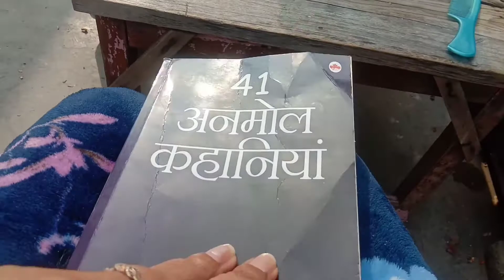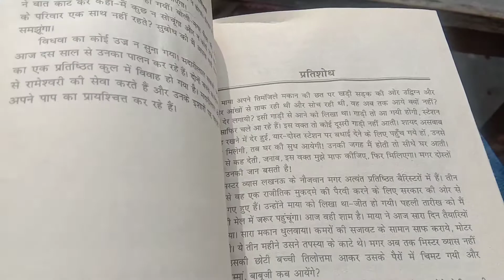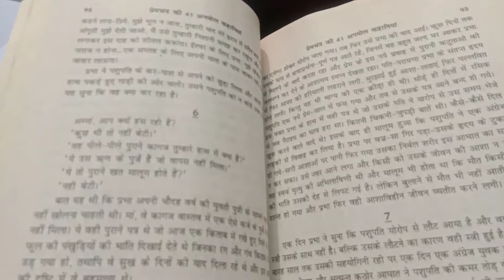after very long time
daily lifestyle Hindi vlog